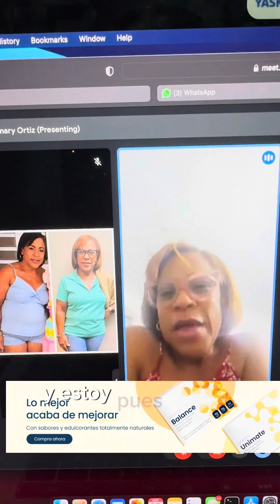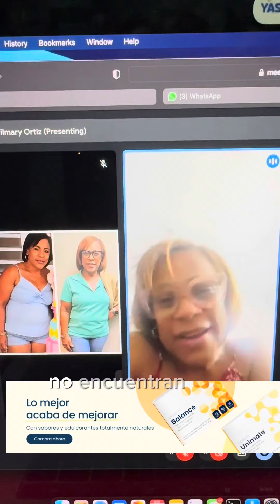Adiós Inflamaciones en la Menopausia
No hagas fila y APROVECHA LA OFERTA ESPECIAL!

para información adicional.

✅BA JAR de PE SO
✅QUE MAR GRA SA
✅Perder PUL GADAS
✅SALUD METABÓ LICA
✅Envejecimiento Prematuro
✅DIABE TES
✅ESTREÑI MIENTO
✅PROBLEMAS de ir al bA ño
✅COLES TEROL
✅TRIGLICÉRIDOS
✅TIROI DES
✅MENOPAU SIA
✅FIBROMIAL GIA
✅ARTRITIS
✅LU PUS